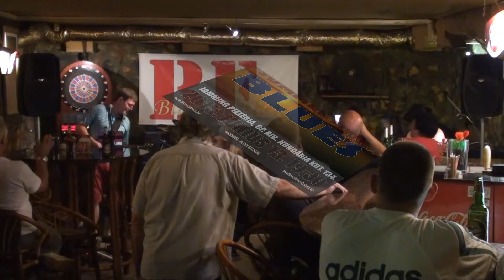Blues Fathers (ZZ Top) - Gimme All Your Lovin' (Jam 061315)